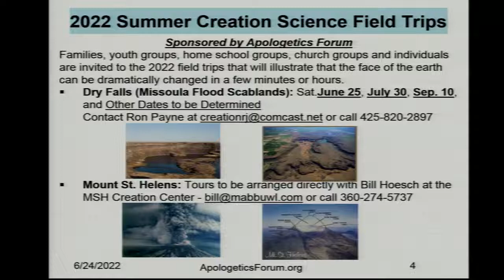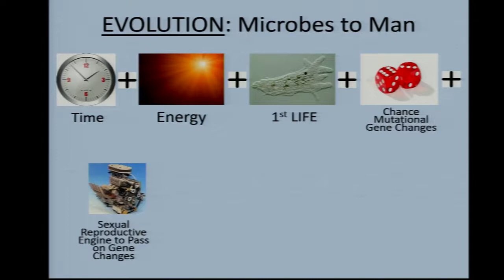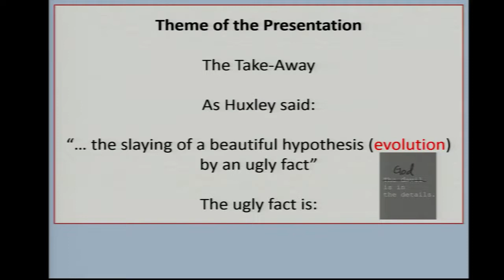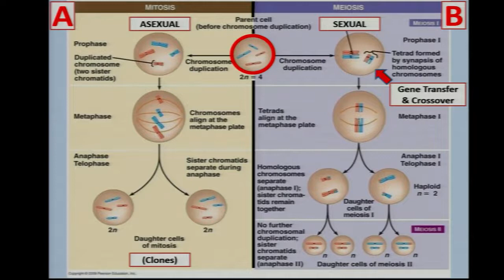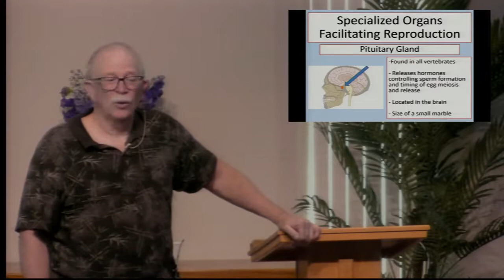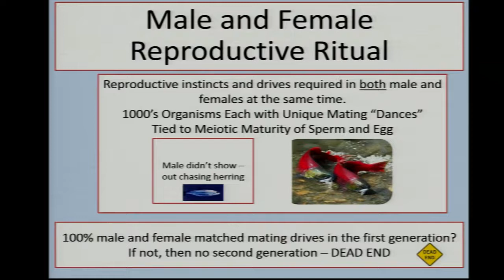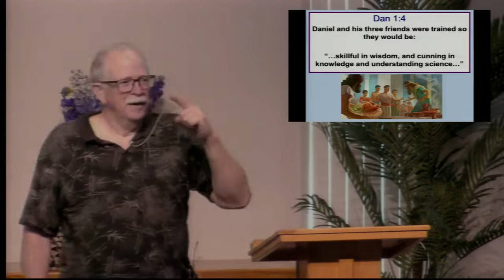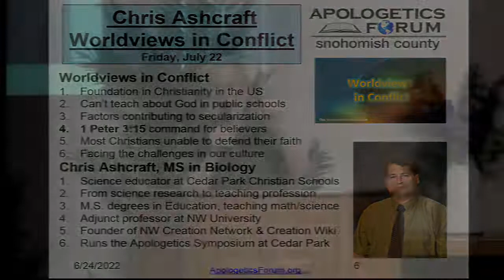Sexual Reproduction Evolution’s Decisive Downfall – Ron Payne Segment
Plant and animal sexual reproduction scientifically defy logic – how it could have “spontaneously” arisen. It is a “one generational” process that needs to be fully developed on a chemical and cellular basis as well as physiologically in two distinct sexes in thousands of distinct species all concurrently and fully functional or there is no second generation. Natural selection cannot facilitate the development of sexual reproduction because it runs on sexual reproduction. Sexual reproduction is a most significant flaw in evolutionary theory since it eliminates the time factor (even if you assume an evolutionary time scale exists in the first place) in the equation:

Time + Chance + Sexual Reproduction +Natural Selection = New Species

Many evolutionists consider sexual reproduction the Queen of evolutionary problems with no explanation and almost always avoided, even more so than the chemical origin of life. They always talk about the “Why” but never the “How”. The “one generational” sexual reproduction problem is a very simple concept but a powerful apologetic tool to dismantle evolutionary theory and support Biblical design.

Speaker: Ron Payne has a B.S. degree in chemistry from the University of Washington and studied microbiology at Oregon State University. He spent 35 years in the Aerospace Industry as a Senior Principle Materials and Process Engineer specializing in chemical processes, waste treatment, metallurgy, circuit board fabrication, metal finishing, adhesives, coatings, paints, cleaning, electronic assembly, procurement engineering and technical documentation. He was a Board member for the Creation Association of Puget Sound (CAPS) and also for the Mount St. Helens Creation Center for more than 15 years. He managed and provided creation resources for CAPS and spoke on various creation topics to homeschool and church groups.